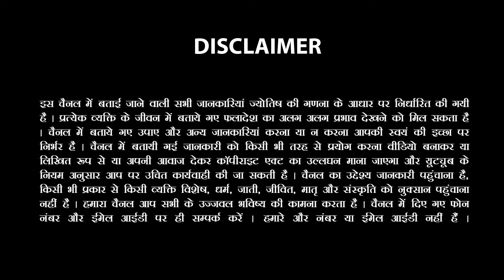Aaj Ka Rashifal | 4 May 2024 |आज का राशिफल | चमत्कारी रत्न जो बदल दे आपका भाग्य | Today Horoscope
Watch this special video on 'आज का चमत्कारी रत्न जो बदल दे आपका भाग्य' for 4 May 2024 to discover how a miraculous gemstone can change your destiny. Stay updated with your daily horoscope for 4 May 2024 and find out how this mystical gem can impact your life positively. Don't miss out on this insightful horoscope prediction!